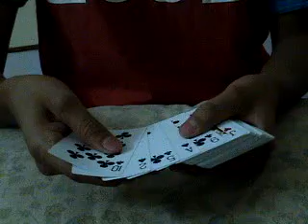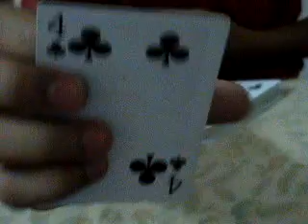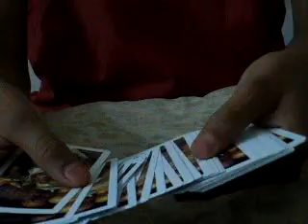revolver card trick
the revolver card trick really easy to do. : )